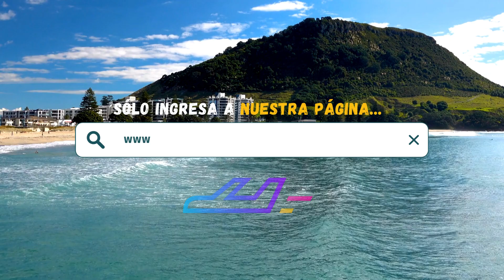Hotel El Ganzo (San José del Cabo) | TripAdventour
Reserva ahora tu estancia en Hotel El Ganzo, San José del Cabo, Baja California Sur 🇲🇽